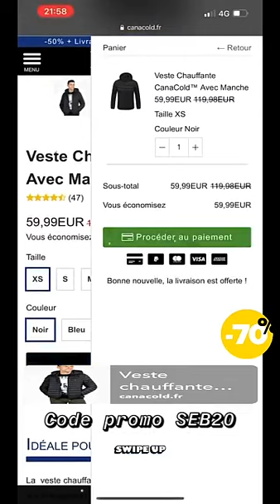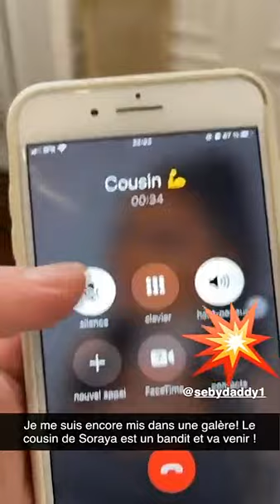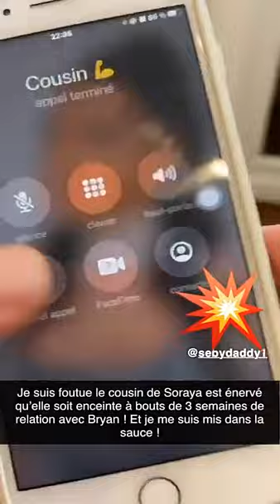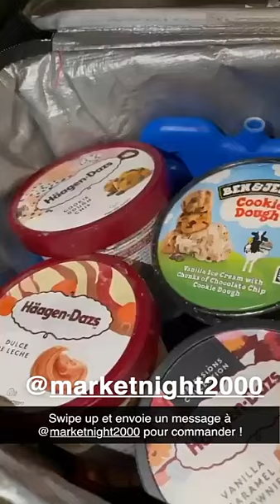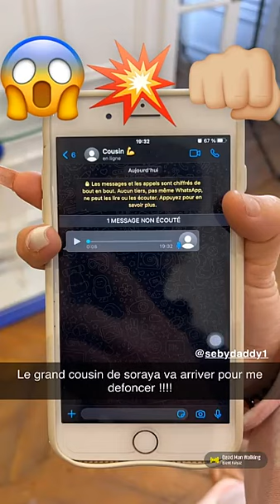SEBYDADDY - 16 Janvier 2021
Les amis on se retrouve pour mon vlog du 16 Janvier 2021 sur notre chaine - Pour retrouver tous mes vlogs direction ma playlist